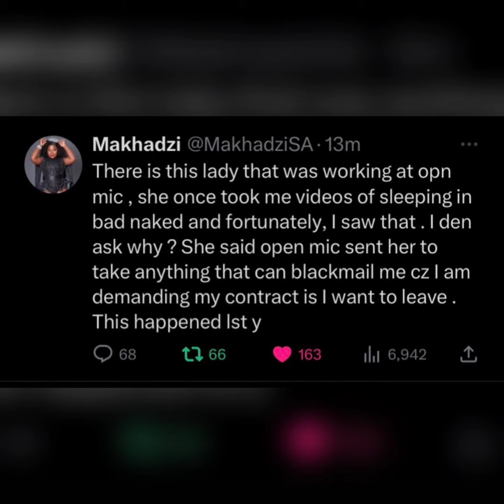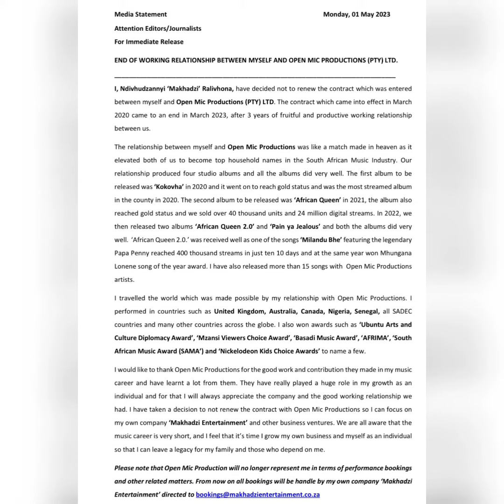Makhadzi has it all in her hands || She doesn't take any bookings anymore